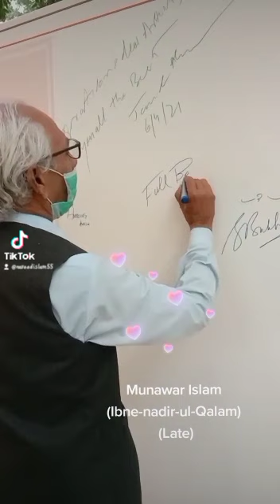Munawar Islam Ibne Nadir-ul-Qalam in Hamail Art Gallery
Munawar Islam Ibne Nadir-ul-Qalam in Hamail Art Gallery, Gulberg Lahore

nadirulqalamgharana